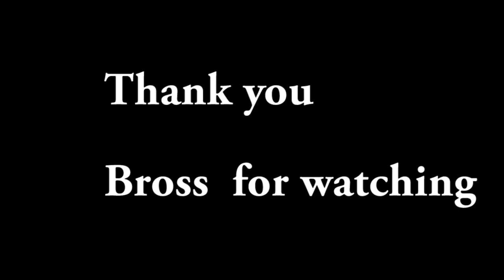Minecraft Hunger games (extreme craft )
thanks u guys so much for watching